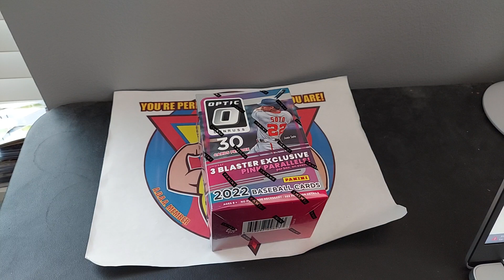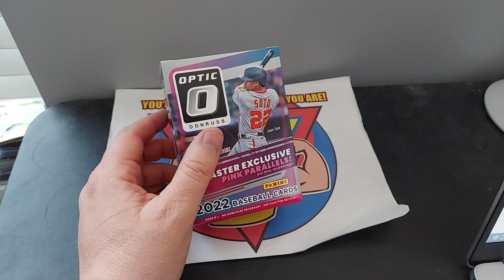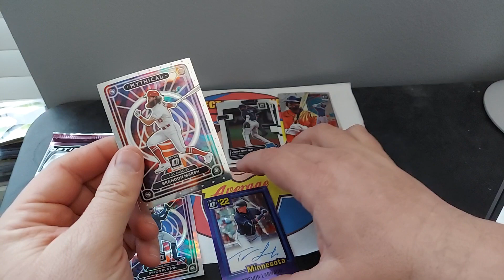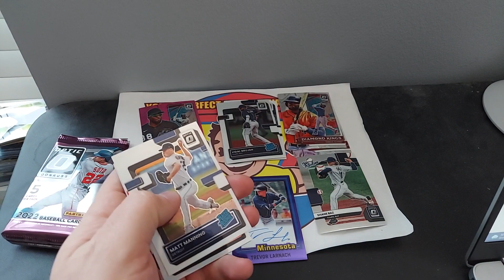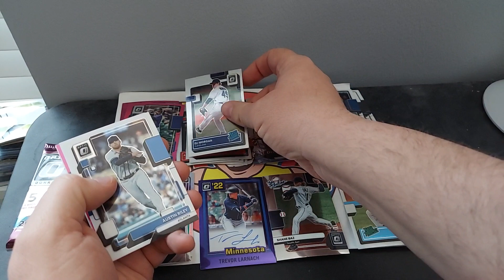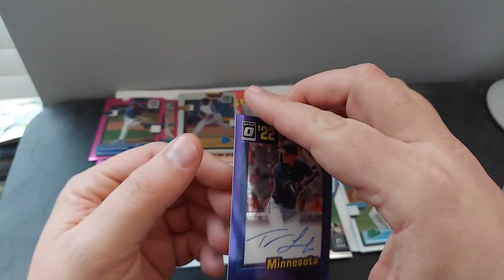2022 Optic Baseball Card Box Battle